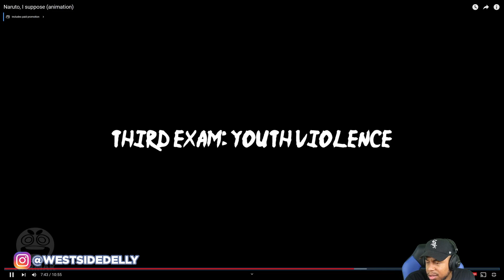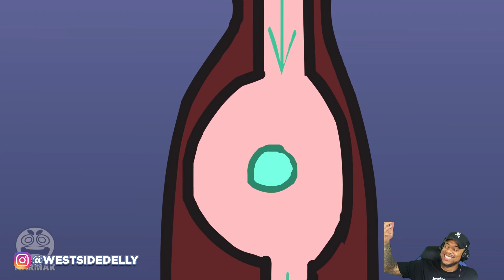Naruto, But It's The SUS Arc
Today I'm reacting to Naruto, I suppose (animation) by @Narmak